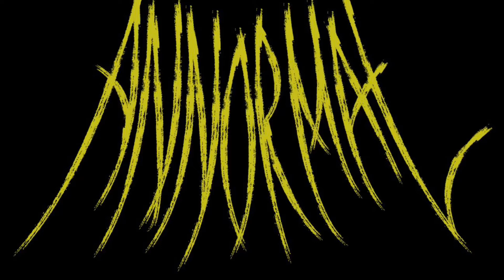NEW BLACK METAL SONG COMING SOON